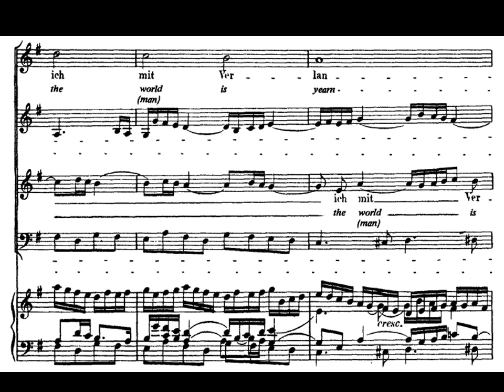J. S. Bach. Coral de la Cantata BWV 61